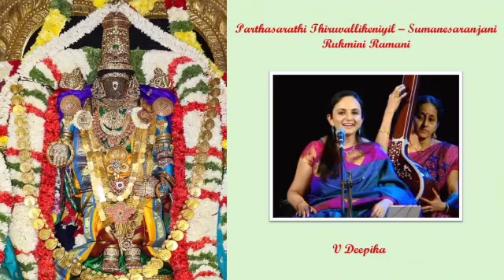850. Parthasarathi Thiruvallikeniyil - Rukmini Ramani - Sumanesaranjani - V Deepika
Lyrics:

Thanks to Karnatik.com

pallavi

pArthasArathi tiruvallikkENiyil nAn pArta sArathi vIra dhIra mOhana

anupallavi

pOrkkaLam tanilE kalangiya pArthanukku pAr pugazh gItaiyai parivuDan uraitta

caraNam

bAlanAi nI sheida lIlaigaL kOTi bAla gOpAlanE anaivarum nADum
nIlamEghanE nirmalanE bhakta kOlAhalanE shivakumari tudikkum